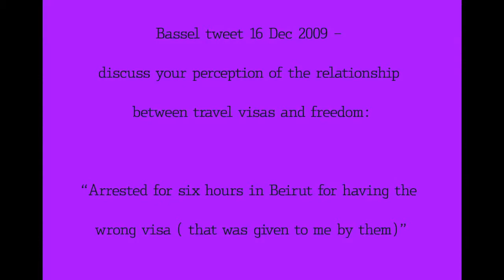What is the Function of a Visa?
A tweet from Bassel (circa 2009) serves as launchpad for conversation  between Valeria and Yael at Creative Commons Headquarters about the functions and shortcomings of visas.

Sound by Setuniman on Freesound.org